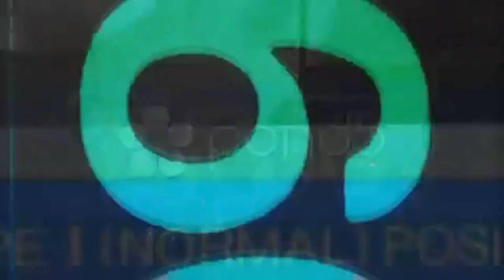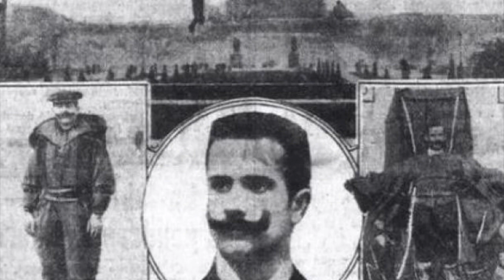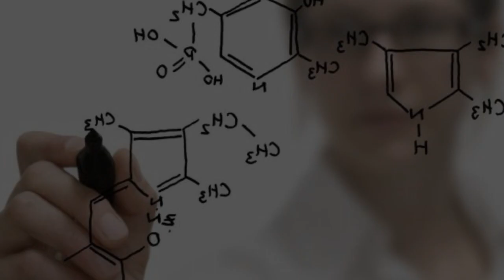5 inventos que mataron a sus creadores- inventos antiguos por joss black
En este vídeo Hablare sobre 5 inventores que fallecieron tras probar sus creaciones.

1.-Franz Reichelt
2.- Otto lilenthal
3.- Horace Hunley
4.-Henry Smolinsky
5.-Charles Justice

Saludos!!
Joss Black

"10 Inventos que acabaron con sus creadores"
"Top 10 inventos que mataron a sus creadores"
"10 Invenciones que ASESINARON a sus PROPIOS INVENTORES"
"5 INVENTOS QUE MATARON A SUS INVENTORES"